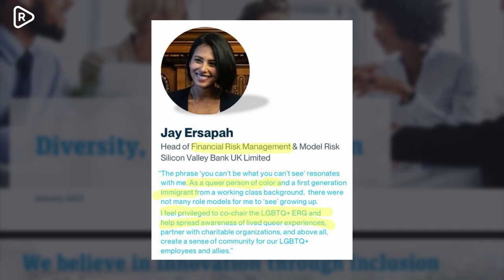Kritiken mot kollapsande USA-banken: Woke | Mångfald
Silicon Valley Bank, SVB, som kollapsat och blivit övertagen av amerikanska myndigheter får hård kritik från tunga politiker i USA. Kritiken gör gällande att SVB ägnat sig för mycket åt woke-ideologi som mångfaldskramande och genus.